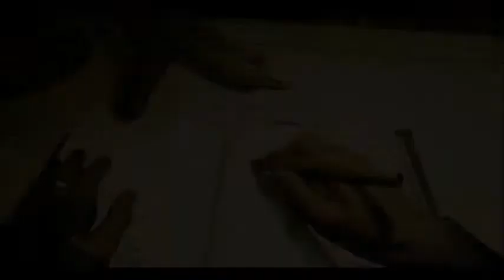il gran palazzo ★ dishonored 2 gameplay ita/walkthrough [EP8]